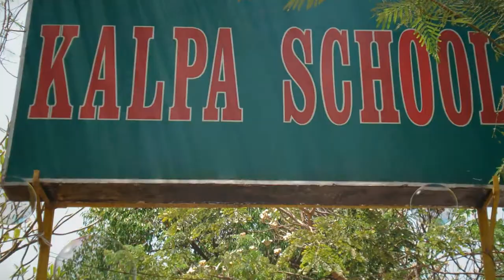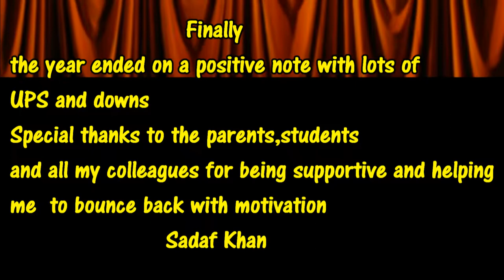Kalpa School Video Class II B '09-10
Please watch the video in 1080p HD...it might take time to load